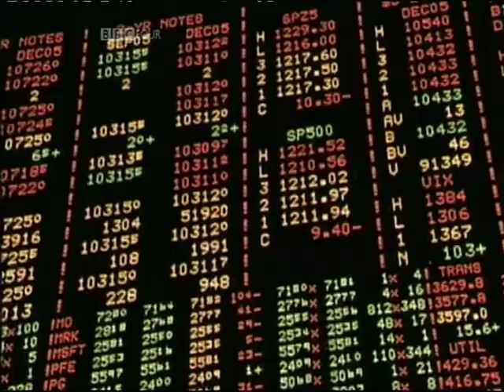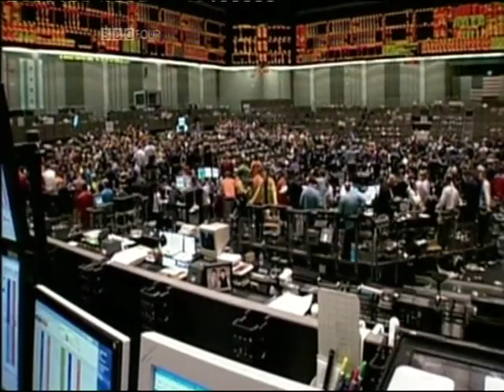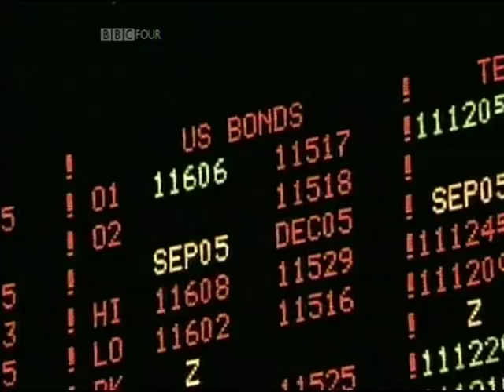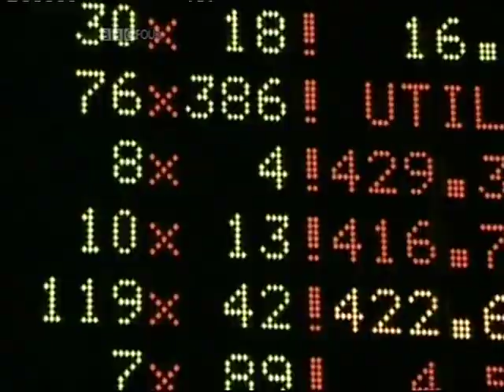Pt. 7/9 High Anxieties - The Mathematics of Chaos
David Malone author of The Debt Generation, directs and presents this film. This part of High Anxieties - The Mathematics of Chaos looks at the growth of the free market economy and the global financial economy in the 1980s and the danger that non-linear maths suggest awaits if an economic system is overheated
The film is directed and produced by David Malone and Mark Tanner, respectively author and editor of The Debt Generation